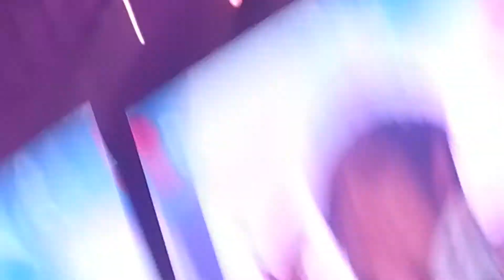Fancam131103 OGS MNL Talk -man in love -the chaser